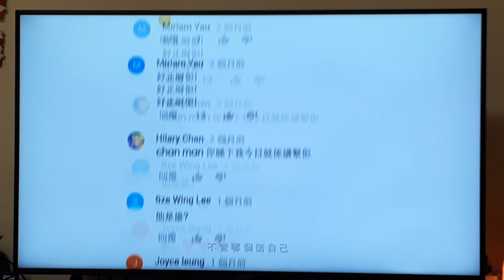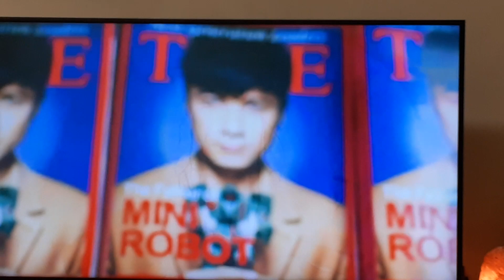The end of Astro UHUU Action Chanel 338